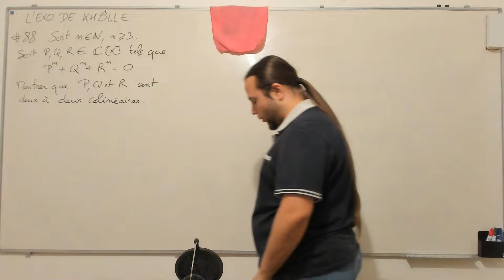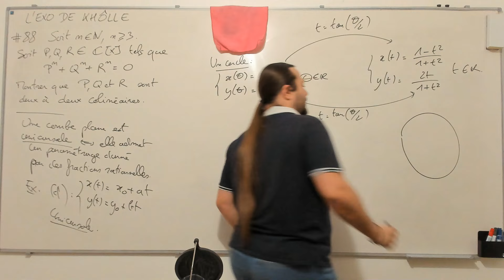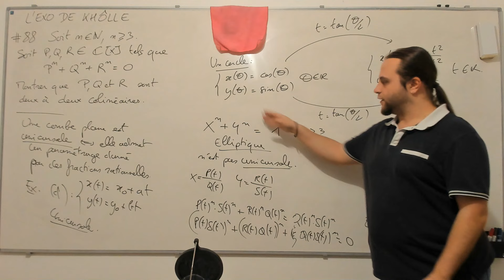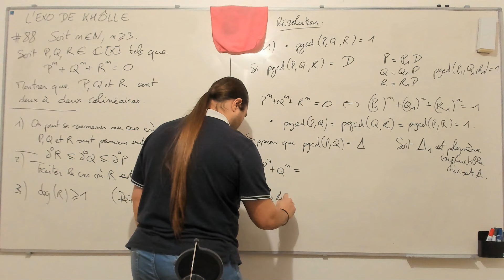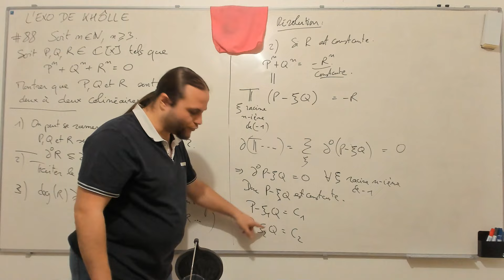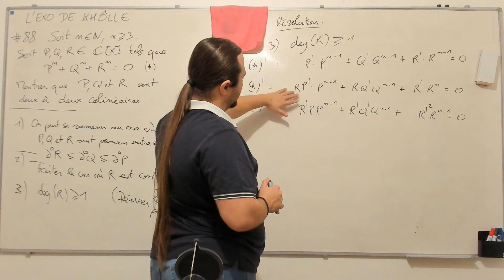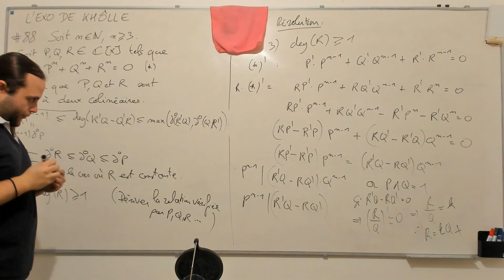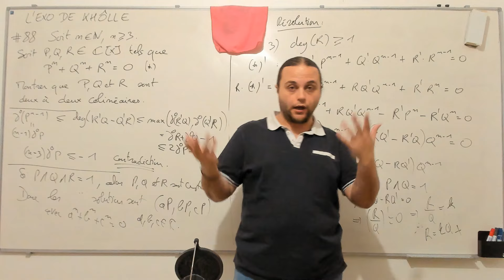L'EXO DE KHÔLLE #88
Résoudre P^n+Q^n+R^n = 0 pour P,Q,R trois polynômes à coefficients complexes.

Petits Errata :
11:15 : Je voulais parler de courbes algébriques et non de courbes elliptiques
21:00 : Je voulais écrire P1^n + Q1^n + R1^n = 0 et non =1
28:00 : Il manque le cas ou R=0, mais on notera qu’il se traite comme le cas R=constante non nulle.